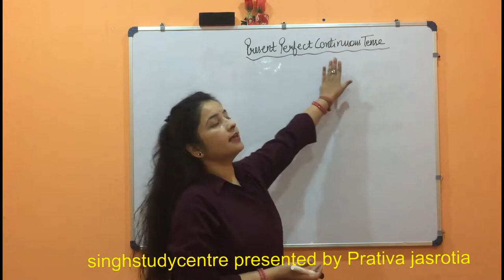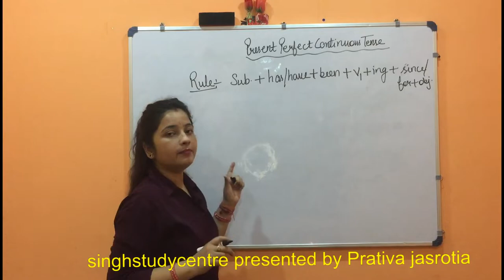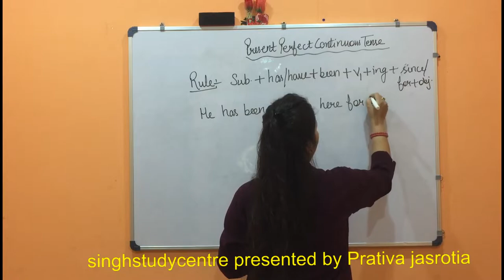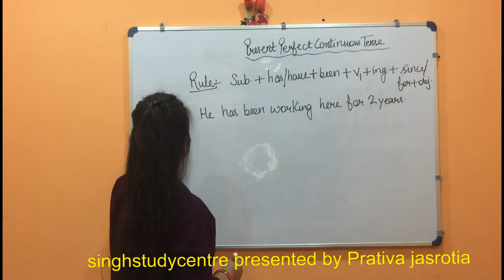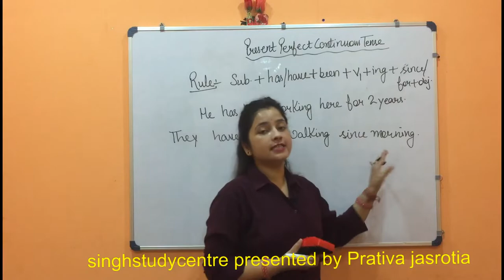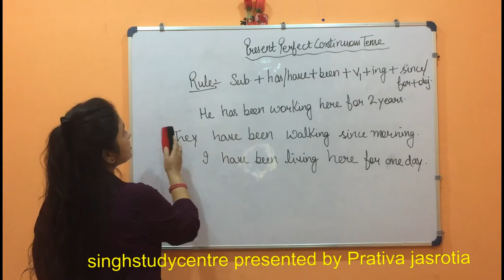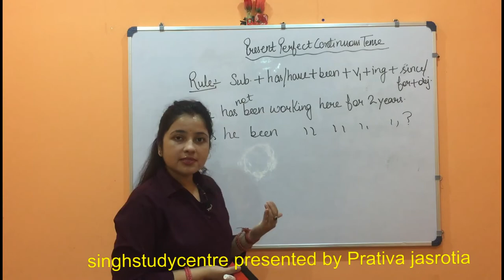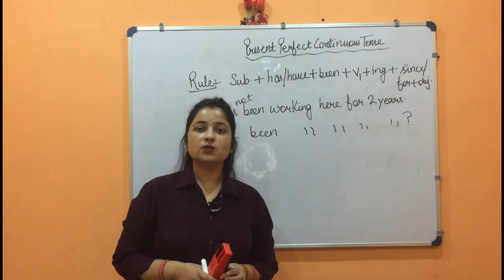Present Perfect Continous Tense | Class 4th to 10th | Basic English Grammar | Online in hindi/eng.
hindi/eng
In this vedio we are discussing about the present perfect continuous tense, positive present perfect continuous tense, negative present perfect continuous tense and interrogative present perfect continuous tense.

In next vedio , we will be discussing about the past tense